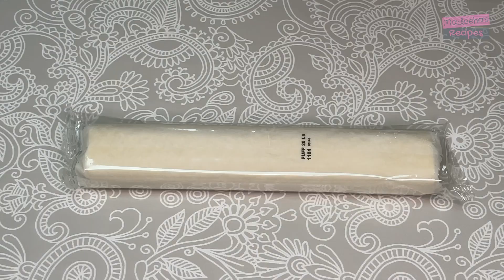Kebab in a Blanket | Pizza Kebab Recipe | Cheats Sausage Roll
Try this unique kebab in a blanket recipe. For those look for a quick party snack, ready in mins give this cheats sausage roll recipe a try.  There are 2 variations, a plain kebab in a blanket and a pizza kebab recipe.  Let me know which one you prefer.

Kebab in a Blanket Ingredients:
Ready made puff pastry sheet
Ready made 6 seekh kebabs
Egg wash
Nigella and sesame seeds as required